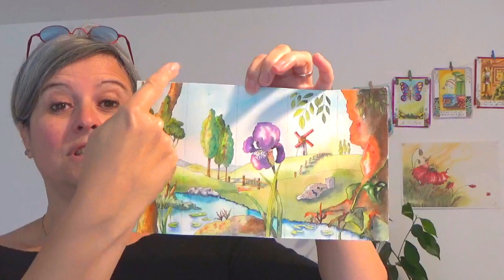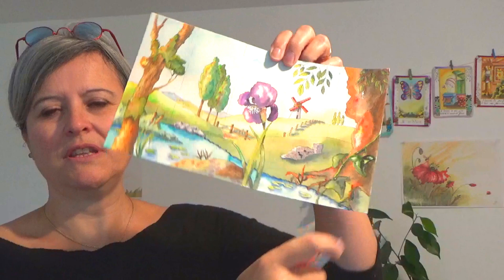APPRENDRE L'AQUARELLE : la campagne.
Dans cette video , je vous guiderai à travers le processus de création d'un pentaptyque, c'est-à-dire une illustration divisée en cinq parties. Chaque partie peut être utilisée comme un marque-page unique ou être encadrée individuellement. De plus, elles peuvent être combinées pour créer un diptyque, un triptyque ou un quadriptyque, selon votre inspiration.

Introduction aux cinq tutoriels

Les cinq tutoriels qui suivent abordent chaque partie de cette représentation de la campagne. Nous explorerons ensemble des éléments artistiques tels que les valeurs, les profondeurs, les perspectives, les premiers plans, ainsi que les ombres et les lumières pour donner vie à vos aquarelles.

Un aperçu des techniques d'aquarelle

Ces tutoriels offrent une occasion d'apprendre à utiliser efficacement plusieurs techniques d'aquarelle. Nous aborderons tous les aspects pour créer une image harmonieuse.

Créer des compositions avec la perspective et les plans

Au cœur de ces tutoriels se trouvent les concepts de perspective et de plans, deux éléments essentiels pour capturer la beauté tridimensionnelle de la campagne.

Maîtriser les ombres et les lumières pour un rendu dynamique et réaliste

Ces tutoriels vous apporteront également les compétences nécessaires pour créer des ombres et des lumières réalistes. Grâce à ces compétences, vous serez capable de donner du relief et du dynamisme.

L'art de la profondeur et des valeurs en aquarelle

Le dernier élément que nous découvrirons ensemble est l'art de travailler avec les valeurs et la profondeur. Ces deux aspects sont cruciaux pour rendre votre œuvre d'aquarelle aussi réaliste que possible.